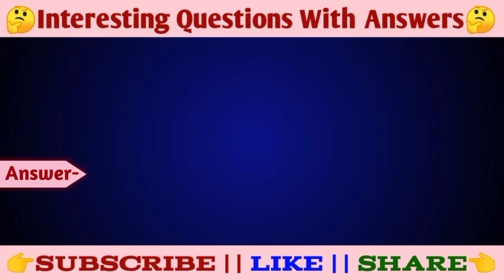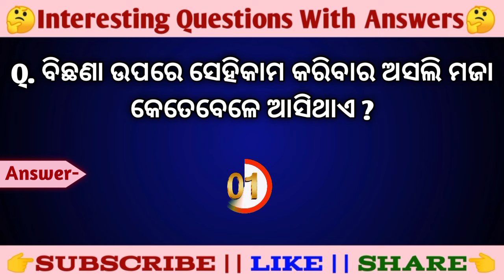General knowledge odia | Interesting gk odia | Gk Quiz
Your Queries

Odia GK
Double meaning question in odia
Odia dhaga